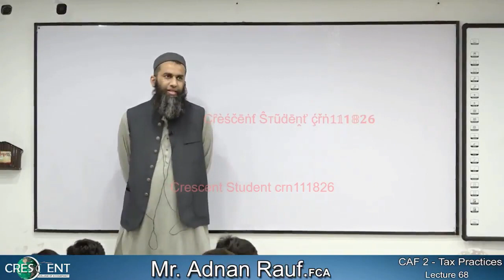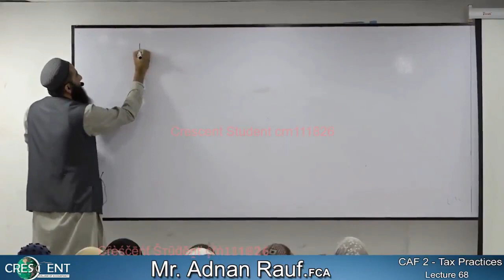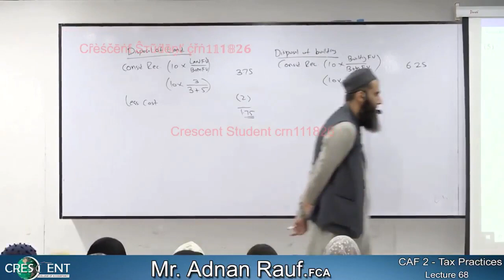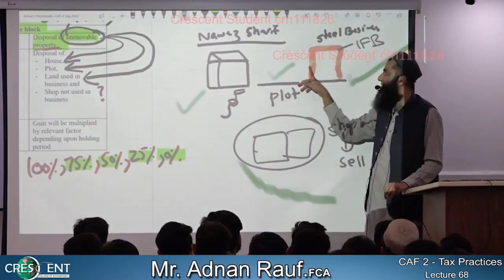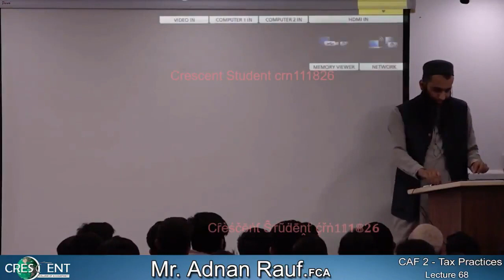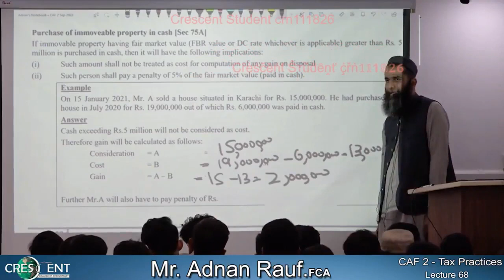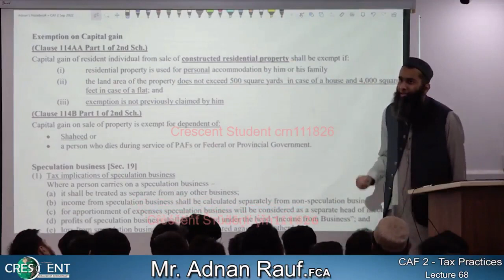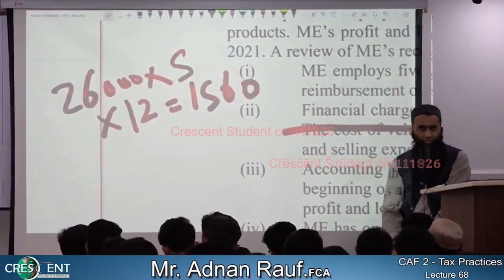CAF-2 ~ Sir Adnan Rauf ~ Lecture-68